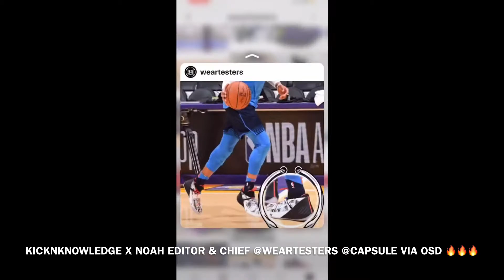X @NOAHGOLDOWITZ X @WEARTESTERS X @OSD_PAPERCHASR X SOLECIALSTUDY X @CAPSULESHOW🔥🔥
@noahgoldowitz @osd_paperchasr @weartesters @capsuleshow @solecialstudy kotd sneakervlog blog blogger newyork newyorkcity capsuleshow capsule newyorknewyork nyc kicks kicksonfire kickboxing kicksonfeet hype @sneakerbardetroit hypebeast complexsneakers complexcon review sneakers sneaker kicks kick kickgame VLOGGER VLOGging sneakervlog FASHIONVLOG MENSTYLE style fashion reviews talk discuss news new basketball allstar allstar2018 nba b-ball football soccer running jumping sports athletic climb hop jumpshot layup layups sport editor and chief